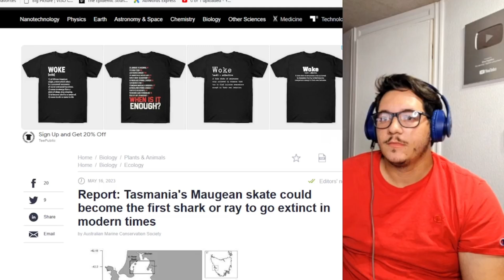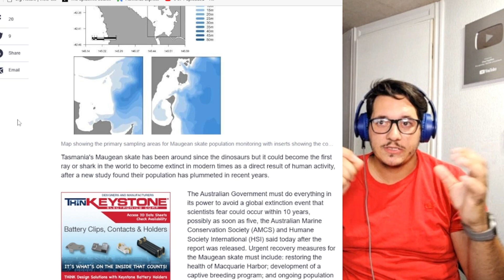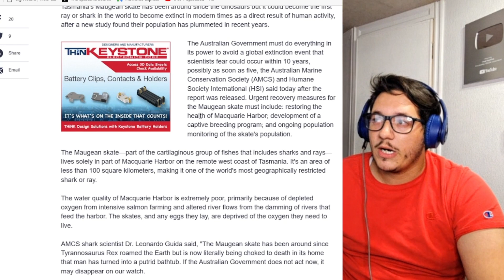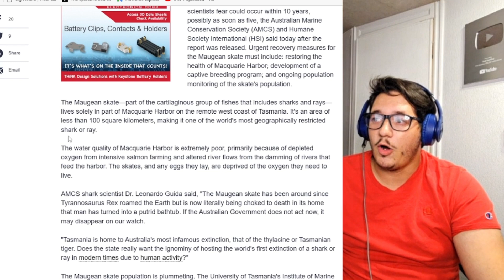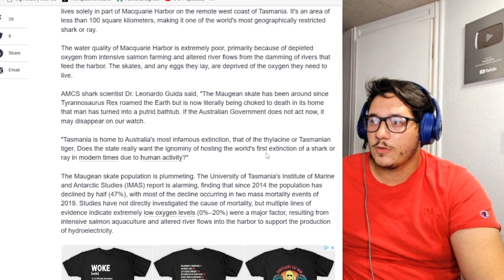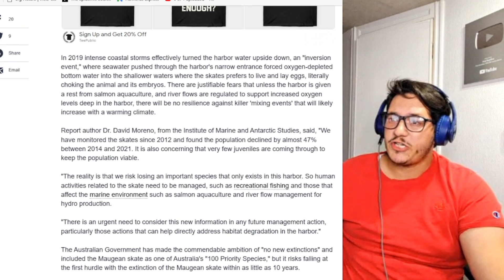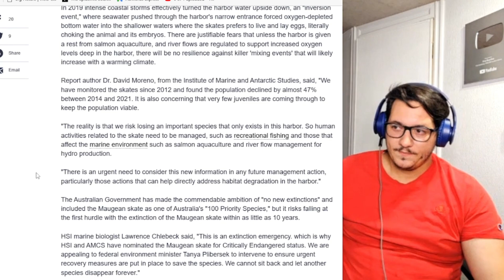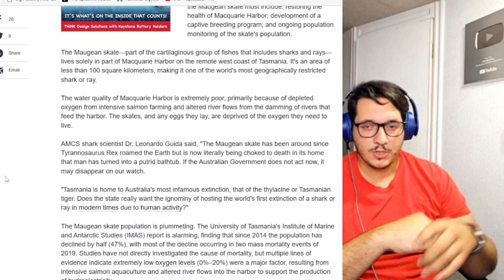This Could be the FIRST extinction by a Shark/Ray since humans came around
Sharks and rays have been around a long time, could this one be the first to go extinct since humans came onto the scene?